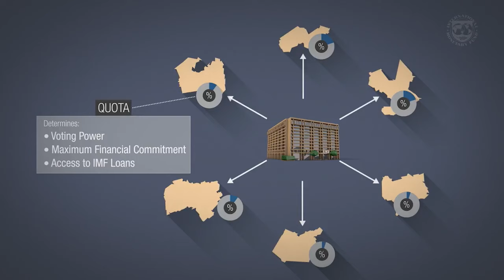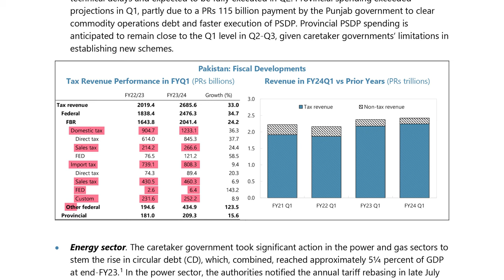Impact of IMF Budget on Real Estate and Overall Economy | Rizwan Cheema | Makaan Solutions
In this video, you will witness Impact of IMF Budget on Real Estate and Overall Economy | Rizwan Cheema | Makaan Solutions

pakistan,
pakistan economic crisis,
pakistan economy,
pakistan news,
pakistan budget,
imf loan to pakistan,
imf pakistan,
pakistan imf deal,
pakistan imf bailout,
pakistan imf,
economic crisis of pakistan,
pakistan loan,
pakistan imf news today,
imf and pakistan,
pakistan default,
pakistan imf loan,
imf pakistan loan,
budget 2023 pakistan,
pakistan budget 2023,
budget,pakistan imf latest news,
pakistan budget 2023 24,
pakistan news today
impact of tax on real estate,
pakistan economy,
pakistan imf deal,
imf pakistan,
real estate of pakistan,
impact of new property taxes,
real estate sector of pakistan,
imf and real estate of pakistan,
pakistan economic crisis,
effect of imf loan on real estate,
pakistan imf,
imf and pakistan,
imf pakistan deal,
pakistan imf loan,
real estate market pakistan,
pakistan and imf,real estate trends imf pakistan,
imf pakistan news,
imf reforms real estate pakistan